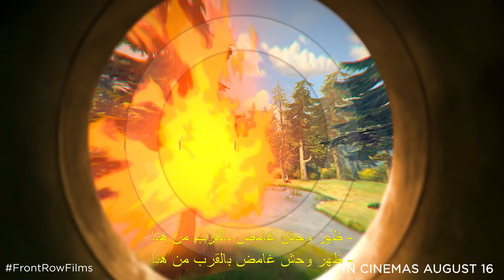Enchanted Princess |2018| Official HD Trailer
Director: Artyom Lukichev

Genres: Animation | Adventure | Family | Fantasy

A family comedy about a young Prince, who sets on a mission to find a missing Princess from the neighborhood kingdom. Along the journey Prince meets a doopie dragon who joins him on a adventure, but Prince does not know that the dragon isn't who he says he is.